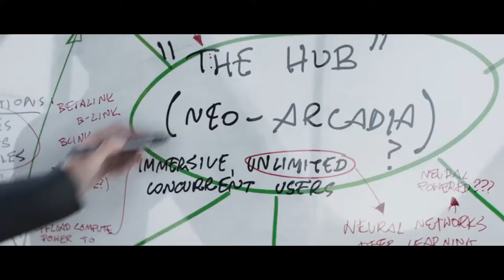Hyper Scape - Official Story Trailer | Ubisoft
Hyper Scape is an upcoming free-to-play first-person shooter battle royale game developed by Ubisoft Montreal and published by Ubisoft for Microsoft Windows, Xbox One, and PlayStation 4.
Initial release date: 12 July 2020
Developer: Ubisoft Montreal
Publisher: Ubisoft
Platforms: PlayStation 4, Xbox One, Microsoft Windows